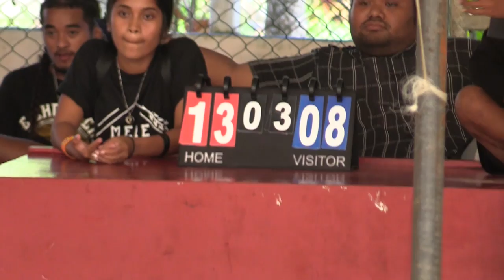Chuuk High vs. Tonoas Team